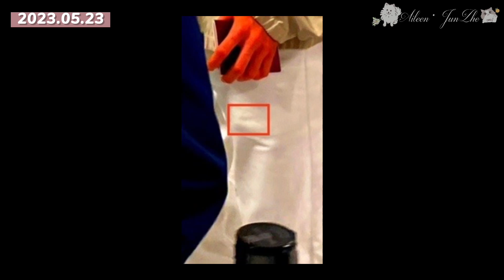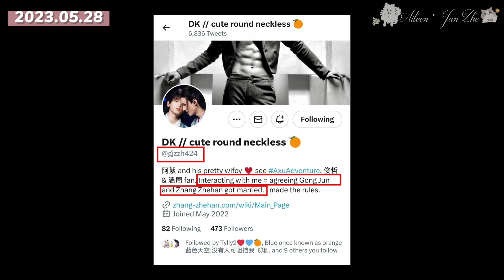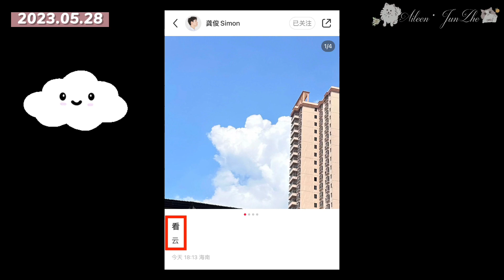【俊哲日记】23.5月下 🐶🐱日记 —— 橘图图是爸妈最爱的小孩 & 裤兜里的六棱 & 巧合？父爱无声 & 看云+随手拍 故事！纪念日的仪式感？& 新剧开机